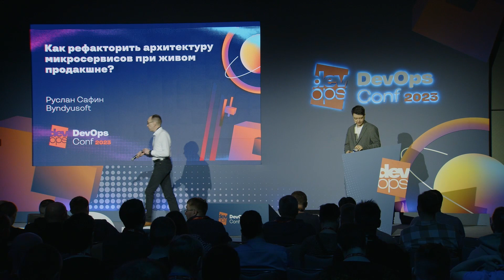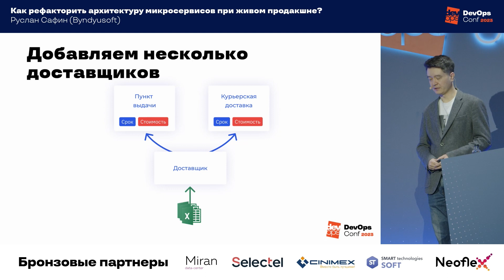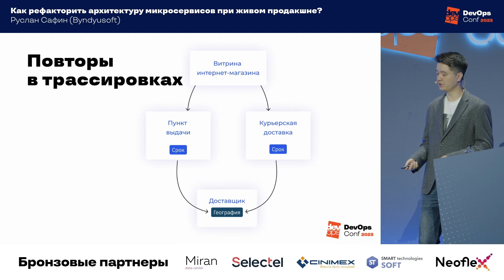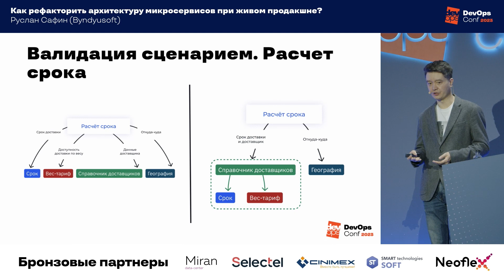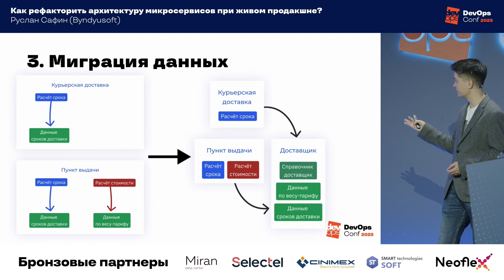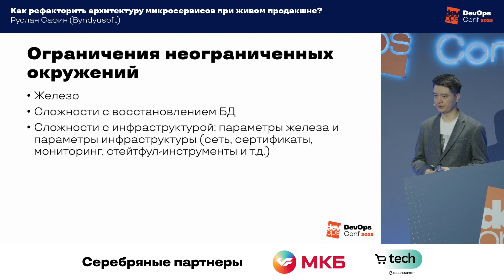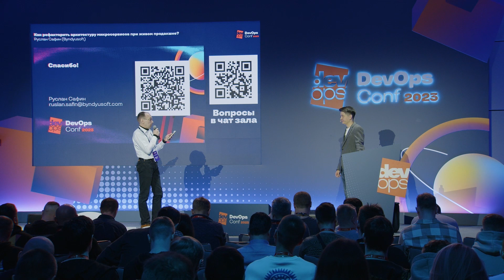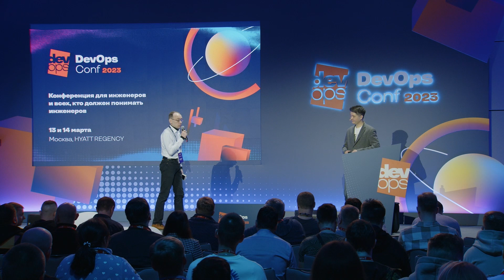Как рефакторить архитектуру микросервисов при живом продакшне? / Руслан Сафин (Byndyusoft)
Конференция для инженеров и всех, кто должен понимать инженеров DevOpsConf 2023

Даже грамотно спроектированная микросервисная архитектура с течением времени требует пересмотра и рефакторинга.
* Как не пропустить этот момент в случае проектирования и разработки с нуля?
* Как понять, что легаси-микросервисы спроектированы не лучшим образом?
* Как, собственно, начать рефакторинг архитектуры и, что немаловажно, закончить его и довести до прода в виде реализации?